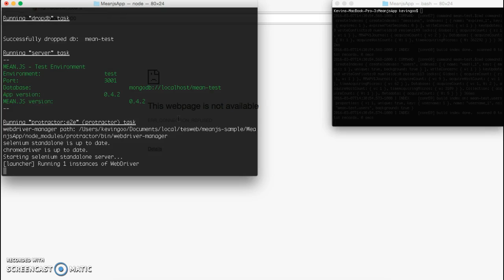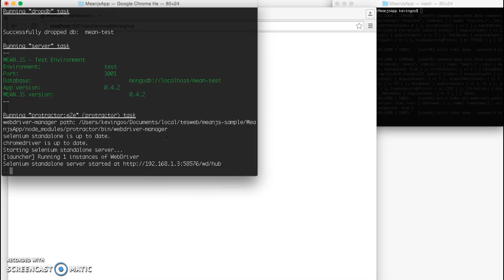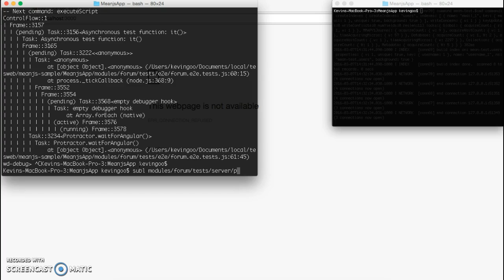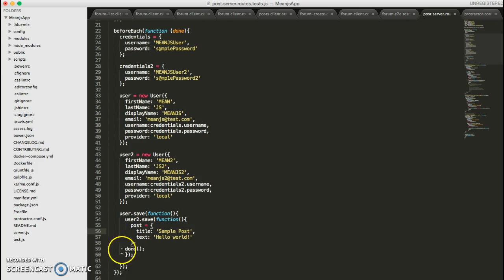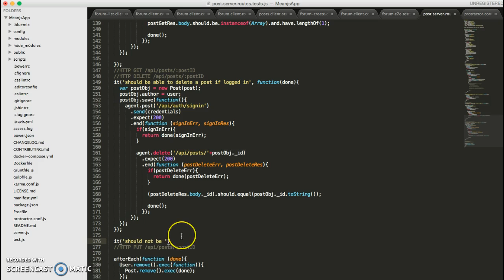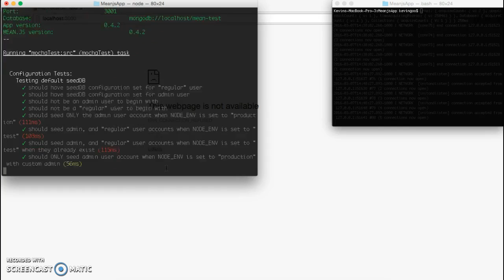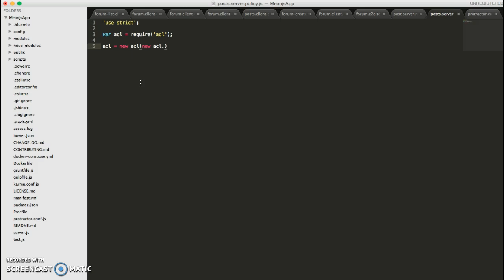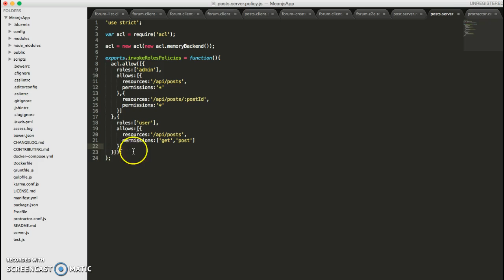MEANJS Tutorial Part 10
In this video we finish up end-to-end testing and start implementing server side user access control